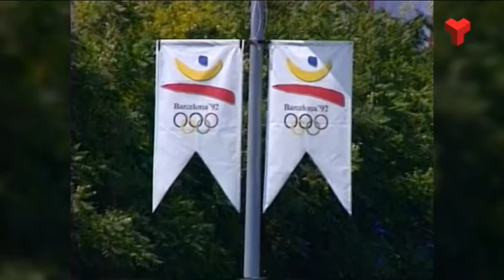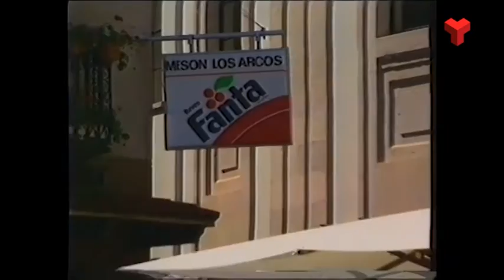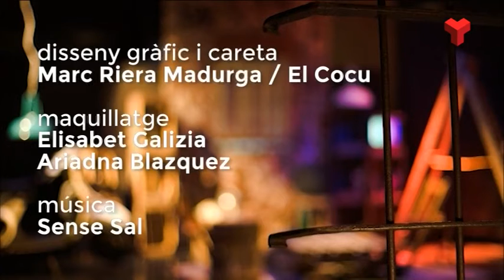Oriol Carreras a "El quarto de reixa" dilluns 12-09-2016 de Canal Terrassa